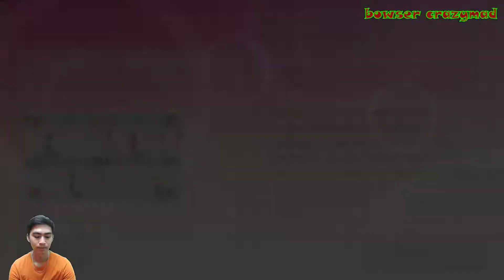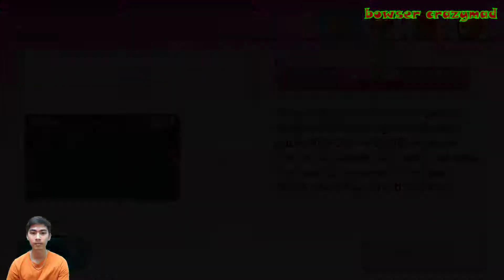Wii Party U - All Mini Games #40 Gaming Party